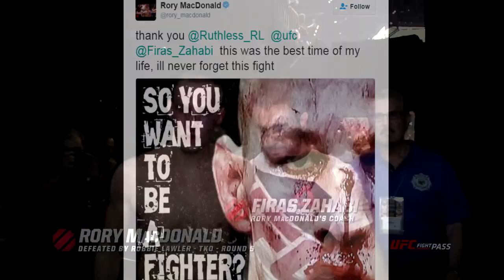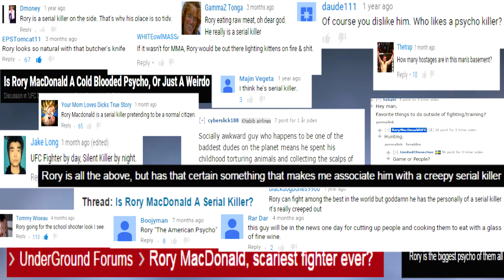Rory MacDonald - Individuation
This video was made by me (M. Schütt) as a tribute to UFC Welterweight fighter Rory MacDonald. More of a psychological exploration than an actual highlight this video seeks to combine the facets of MacDonald's character with some major points of Jungian Psychology, namely the Persona, the Shadow and the process of Individuation.

Part 1 - Persona/Guardian Angel:
Every person has a built in facade - a persona (litterally a mask). Through the persona we codify ourselves in a form which we hope will prove acceptable to others.
The tendency is to build acceptable traits into the persona and to keep unacceptable traits hidden or repressed. These socially undesirable aspects of the maturing personality are usually relegated to the personal unconscious, where they coalesce to form another complex, or part personality, that Jung called the shadow.

Guardian Angel refers to the sport of MMA which pulled MacDonald through some hard times, gave his life direction and ultimately meaning. The religious aspect of this phenomenon is present throughout the video.

Part 2 - The Shadow/Inner Demons:
Jung felt 'shadow' to be an appropriate term for this disowned subpersonality for there is inevitably
something 'shady' about it, hidden away as it is in the dark lumber-room of the Freudian unconscious.
Unwanted though it is, it persists as a powerful dynamic that we take with us wherever we go as a dark companion which dogs our steps - just like a shadow in fact.

Although acting as a guiding light, MMA has managed to unleash the inner demons of MacDonald's character, personified in the Shadow-character he assumes before, during and after fighting. This is the other, violent side of him that he has not been able to suppress.

Individuation:
Usually called 'self-realization' or 'self-actualization', Jung called it "an expression of that biological process - simple or complicated as the ease may be - by which every living thing becomes what it was destined to become from the beginning"
It is a creative act of Self-completion. How does this extraordinary fusion occur? The answer is that it occurs in our sleep and that the process is immeasurably assisted if we record our dreams, reflect on them, and work on them.

All opposites are intrinsically irreconcilable: but conflict between any pair of opposites generates tension which motivates the psyche to seek a third possibility that transcends them both. If one can learn to bear the tension that oppositions invariably bring, then the problem is raised to a higher plane: good is reconciled with evil, love with hate, doubt with certainty, and a new synthesis will follow between conscious and unconscious, persona and shadow, ego and Self. Such reconciliations are attained neither rationally nor intellectually, but symbolically, through the transcendent function of symbols. The symbolism of the cross needs little amplification: it indicates the cardinal points of the mandala and is the Christian symbol of wholeness, representing the reconciliation of opposites through suffering, the memorial of Christ's individuation and atonement with God.

Through his opposite personalities, then, MacDonald achieves Individuation, i.e. completion of the Self, at the end represented through the Christian symbols and the mandalas. It is is a dream come true, so to speak.

Hopefully, you all enjoy it